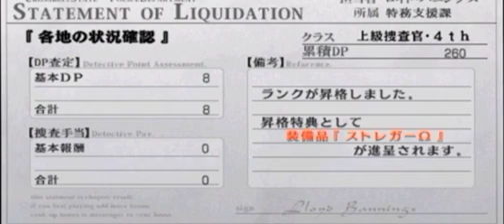【碧の軌跡】特務支援課 再始動 part72